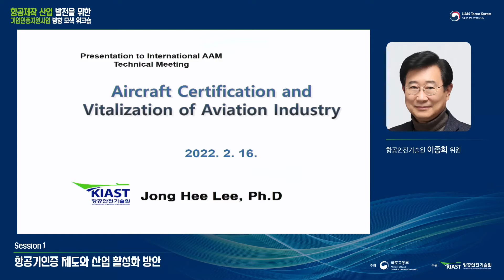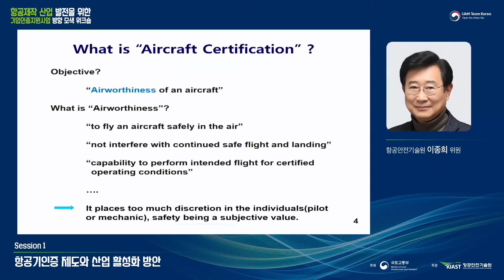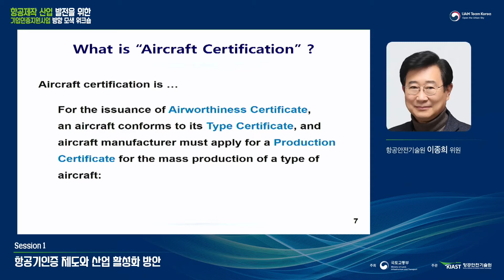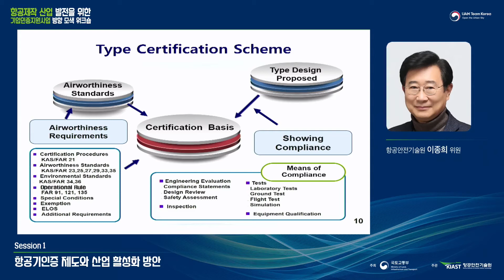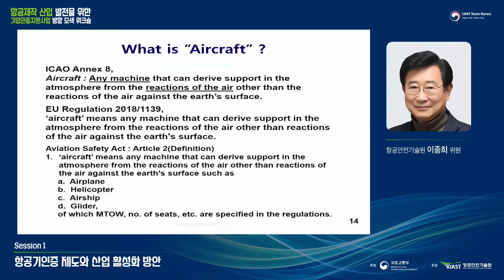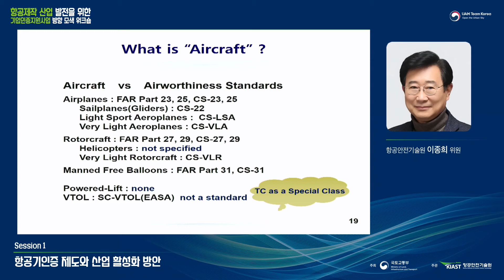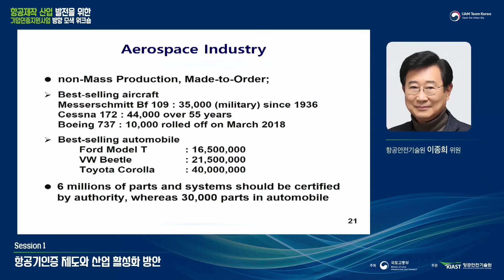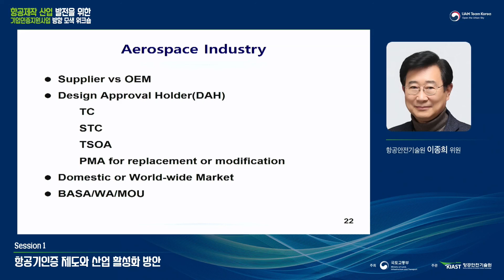[DAY 3] Session 1 : 항공기인증 제도와 산업 활성화 방안 / 항공안전기술원 이종희 위원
[DAY 1] 미래 항공모빌리티 국제 기술 교류 회의
[DAY 2] 미래 항공모빌리티 국제 기술 교류 회의
[DAY 3] 항공제작 산업 발전을 위한기업인증지원사업 방향 모색 워크숍

UAM 등 미래 항공 모빌리티 관련 국내외 산·학·연·관 기술 교류 세미나 및 워크숍 개최를 통한 도심항공교통 협력체계 구축·역량 강화

Session 1 : 항공인증제도 소개
항공기인증 제도와 산업 활성화 방안
항공안전기술원 이종희 위원

| 일  시 |
DAY 1 (2. 14.(월) 10:00~16:30) : 국내외 정책 · 기술개발 동향
DAY 2 (2. 15.(화) 09:00~16:30) : 인증/표준화 및 UAM 산업 동향
DAY 3 (2. 16.(수) 10:00~14:30) : 기업인증지원사업 발전 방향 모색 워크숍